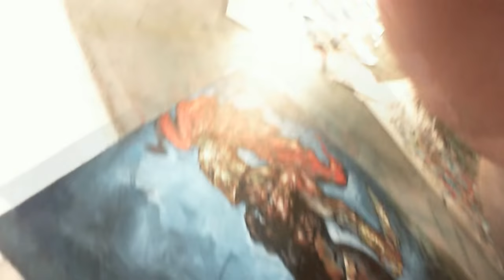Whats Going On With Me / Painting Fantasy Art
Artcast #369 Whats Going On With Me

Today I'm painting a fantasy piece and talking about computer troubles.

Ash Schultz
Monte Solsvig
Jeremiah Lambert
Michael Olsen
Erik Rumbaugh
Amanda Sammons
Jessica Rudinsky
Joel Peden
Josh Chilcote
Sri
Chris McQuinlan
Simion Korbra
Rick Melton
Gabe Lopez
Peter Palmiotti
Abiel Parsons
Jesse Granat
Leonardo Rodrigues
April
Sofera
Niki Jackson
Anthony Turek
Jesse Cobb
Scott Serkland
Kevin Cross
Kevin Rayski
Nathan Seabolt
Cory Sprague
Ambro
Brad Utterstrom
Chris Mason
Jonathan Myers
Mike Fleming jr
Brandon Kenney
Yann Guyt
Unmask Art
Michael Wawrow
Jerry Banfield
Carlos NCT